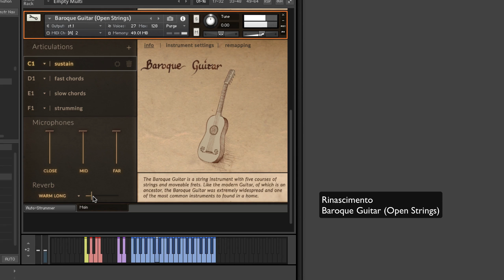Rinascimento (Fuffy Audio) example: Baroque Guitar Open Strings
Rinascimento is a collection of 36 Medieval and Renaissance instruments. Included in Rinascimento you have the preciously
 recorded Baroque Guitar Open Strings from the FuffyAudio's Rinascimento

If you would like to get your hands on a some selected FluffyAudio Instruments until 2017, May 3rd you have the opportunity to buy the Fluffy Audio Bundle for just $99
 The  Baroque Guitar Open Strings is not included in that deal.